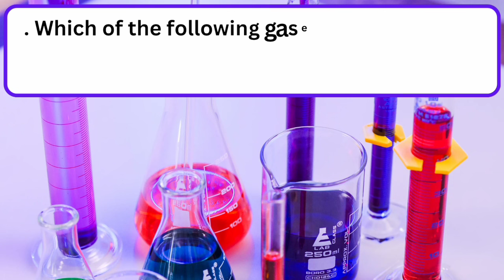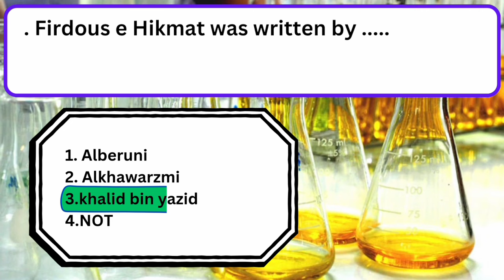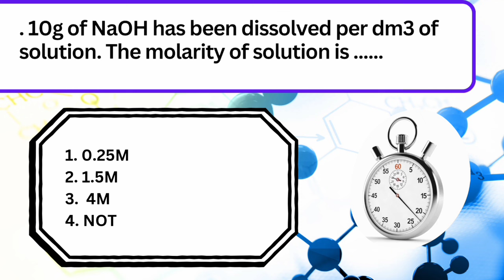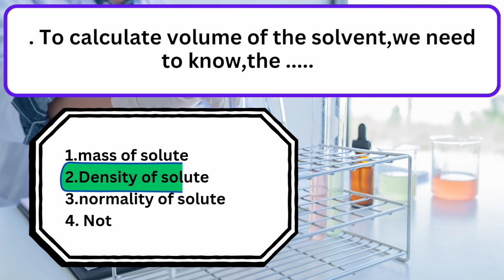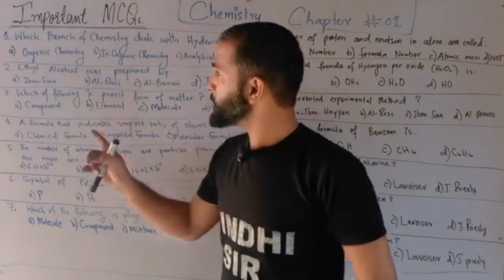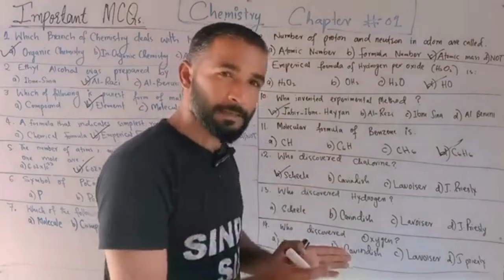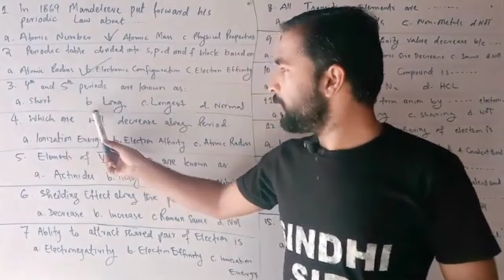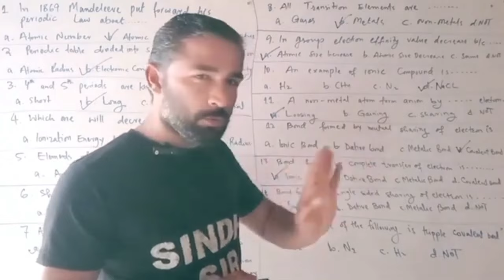Chemistry for MDCAT | MCAT | Medical University Admissions test.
Welcome to our comprehensive guide to mastering Chemistry MCQs for the MDCAT exam! In this video, we'll walk you through essential multiple-choice questions that cover key concepts and topics you'll need to know. Whether you're struggling with organic chemistry, inorganic chemistry, or physical chemistry, we've got you covered.We'll break down each question, explaining the reasoning behind the correct answer and providing tips to avoid common pitfalls. Perfect for last-minute revisions or solidifying your understanding, this video is your go-to resource for boosting your MDCAT Chemistry score.